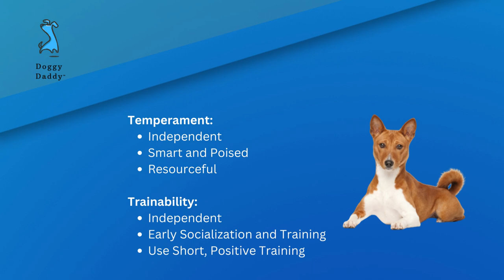About the Basenji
Here is a short video with information about the Basenji.  Be sure to check out the wide assortment of Basenji products on our